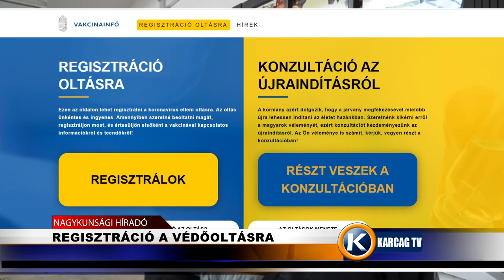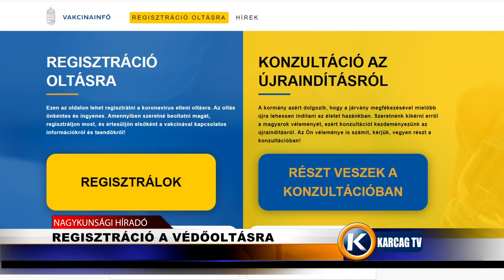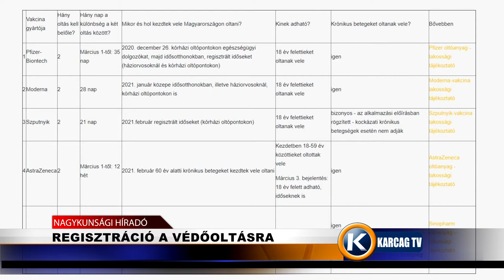Nagykunsági Híradó 20210318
- ÓVODAI GYERMEKFELÜGYELET
- TAVASZI MUNKÁK A VÁROSGONDNOKSÁGNÁL
- REGISZTRÁCIÓ A VÉDŐOLTÁSRA
- OLTÓBUSZ SEGÍTI A VÉDEKEZÉST